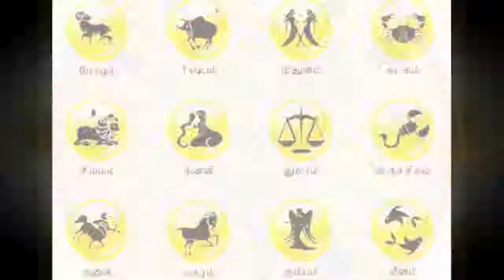12 ராசிகளுக்கான 30.05.2018 இன்றைய ராசிபலன் | Tamil rasi palan | Tamil Horoscope